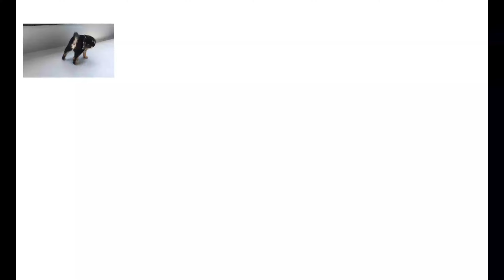【豆柴】２２５ 新年あけましておめでとうございますわん【柴犬】Happy New Year!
今年もあずき共々よろしくお願いいたします！
相変わらず、動画内は季節ずれまくりで、関係のない内容ですが、

犬種：豆柴（柴犬）
性別：女の子
生年月日：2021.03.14前後生まれ
京都在住

【azuki profile】
【Dog breed】siba inu (mame siba)
　Female dog
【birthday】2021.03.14